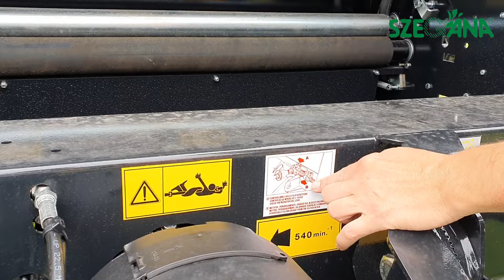SZEGÁNA - Mascar Corsa 450 Plus bálázó (round balers)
Egyszerű, strapabíró bálázó, MASCAR CORSA 450 PLUS, aminek minimális a karbantartásigénye. Széna, szalma, lucerna és kukoricaszár bálázásra is alkalmas. Egész nap használható, óránként 35-45 bála készíthető. Elektromos kötözésvezérlés, a kötözés a fülkéből indítható.  Állítható bálatömörség, mechanikus kamra lakatolás. Bármely traktor típushoz könnyen állítható vonórúd, a kardán alatt és felett is lehet a vontatási pont.